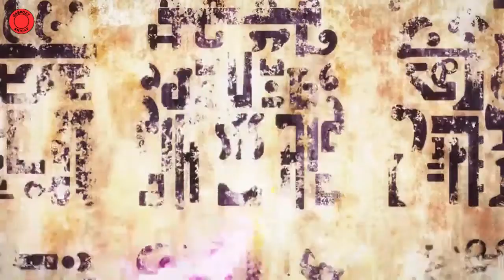Un garçon victime d'intimidation devient le plus fort du monde pour un démon | Anime Résumé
Quand le Majin se réveille, la déesse du destin choisit six guerriers et leur accorde la puissance de sauver le monde. Il est dit que sur le corps de chacun des six guerriers une sorte de fleur y apparaîtra. Le jour de l'apparition du Majin approche à grand pas. Un jeune garçon nommé Adlet et s'auto-proclamant l'homme le plus fort du monde est choisi pour être l'un des héros. Les personnes choisies doivent se regrouper pour combattre le Majin. Cependant, à l'heure de la rencontre, ce sont sept personnes se disant être des héros qui apparaissent ...

Anime: Rokka no Yuusha